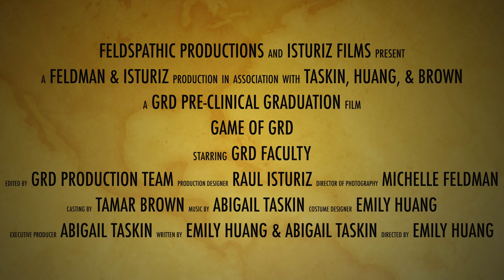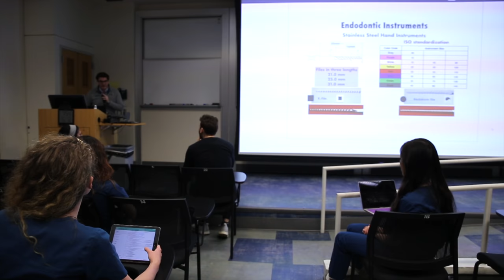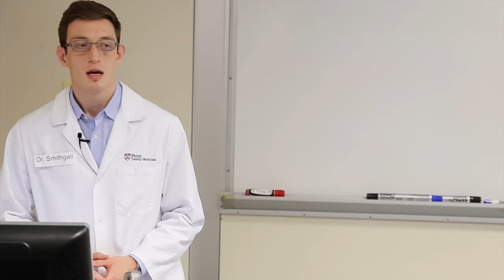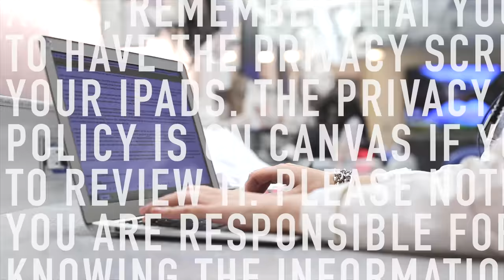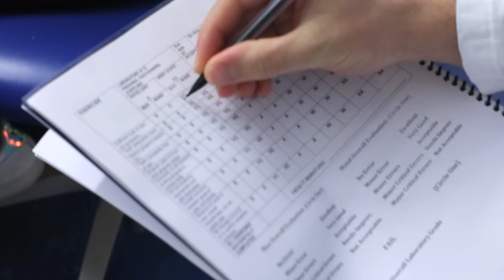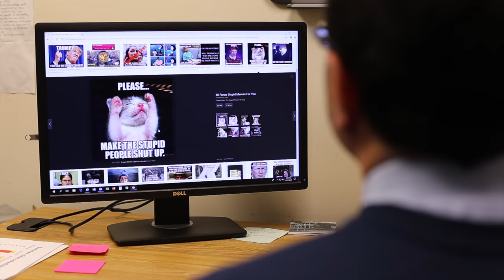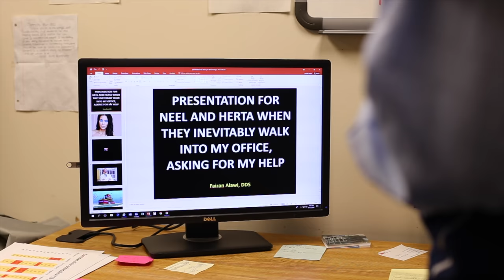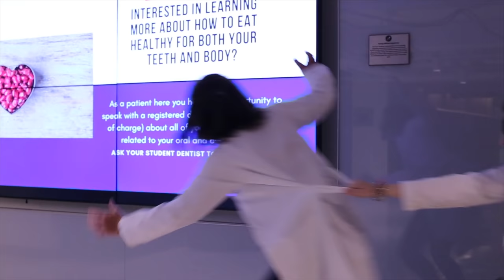Game of GRD - Penn Dental Class of 2021 GRD Video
As D2 comes to a close, join the Penn Dental Class of 2021 on their quest to find out who will be the next head of GRD.